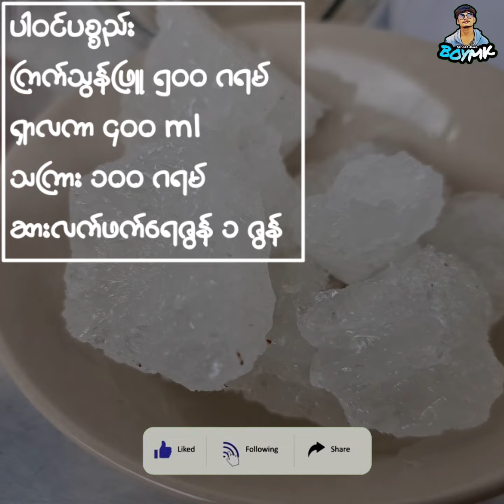တရုတ်တွေစားနေတဲ့" ကြက်သွန်ဖြူအစိမ်း "အလွယ်စိမ်နည်းလေးပါဗျာ 🧄🧄BOYMK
တရုတ်တွေစားနေတဲ့" ကြက်သွန်ဖြူအစိမ်း "အလွယ်စိမ်နည်းလေးပါဗျာ 🧄🧄

လာရောက်မေးနေတဲ့ချစ်သူငယ်ချင်းတွေအတွက်လုပ်စမ်းကြည့်ကြရအောင်နော် 🥰🙏BOYMK